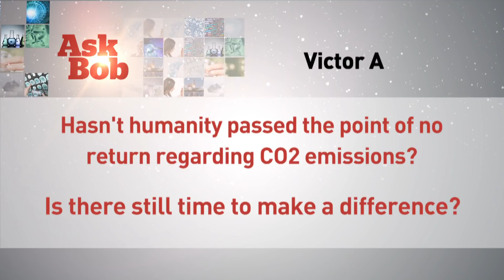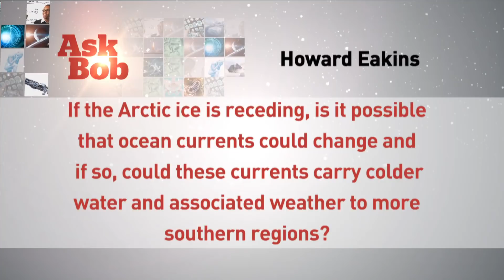Climate change: what to expect and are there really two sides? | Ask Bob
Many view climate change as the most pressing issue of our time. But how, specifically, is it going to affect us and our planet? Is there still time to make a difference? And what does it mean to believe "both sides" of climate change science? CBC's Bob McDonald weighs-in.